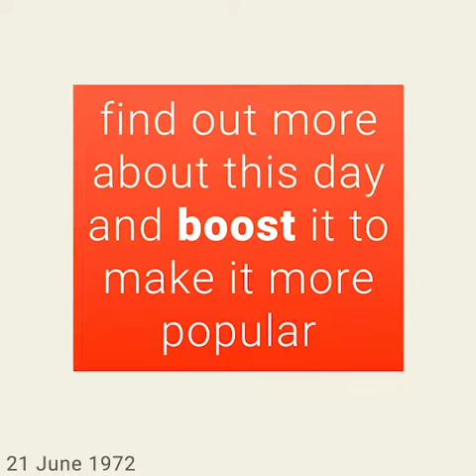June 21, 1972 - This day in 30 sec. - Takemeback.to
What happened on June 21st, 1972 in 30 sec video. Find out what the world looked like on June 21st, 1972: day of the week and zodiac sign, most popular movies, bestselling books and music hits on this day.

Legends are born on June 21st, 1972. It was Wednesday, under the sign of Cancer.
While Richard Nixon was ruling the U.S.A, people were listening to the sound of Oh Girl by The Chi-Lites and (Last Night) I Didn't Get To Sleep At All by The 5th Dimension on the radio.
Moviegoers were watching The Groundstar Conspiracy by Lamont Johnson and Baron Blood by Mario Bava in theatres and the bookworms were reading The Optimist'S Daughter by Eudora Welty and The Blue Knight by Joseph Wambaugh on their couches.

to find out more about this day.
Takemeback.to